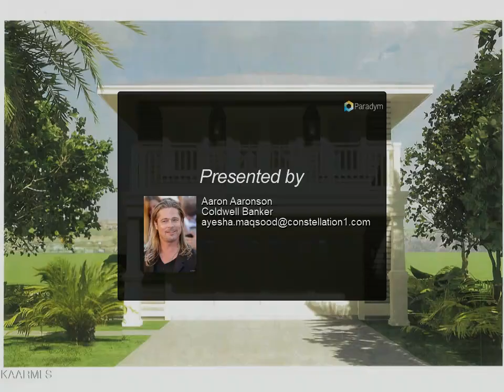Company - 329 7th St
Please enjoy this property video created by Company

*** Closing costs included with an accepted off and if preferred lender is used.*** Simple living in beautiful and historic Rocky Top, TN! Only 20 minutes from downtown Knoxville. Rocky Top provides a relaxing environment with many options for land and water fun. This carriage house is great for singles or couples. The two-car garage provides extra storage for kayaks, ATVs, bikes, and outdoor gear. Great as a primary residence or as a relaxing weekend oasis to escape the city. Rocky Top provides access to Norris Lake, Norris Dam State Park, and Wind Rock Park. Wind Rock is the largest off-road recreation area in the country. Rocky Top is the only place in TN to where ATVs are allowed on the main roads year round. Garage does have an option for a storm shelter to be installed.

1 full bath

Aaron Aaronson
Coldwell Banker